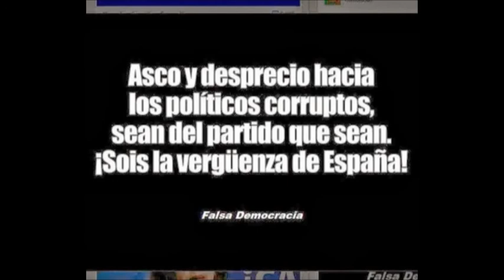La Brigada Del Vizio (Politicos De Mierda)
Si quieres que el video de tu grupo aparezca aquí, no dudes en contactar conmigo.

Y si quieres que tu grupo forme parte del futuro proyecto "Pumuky Rock Festival", no dudes en contactar conmigo.

Las condiciones, tanto para subir vuestros videos como para participar en el futuro proyecto del festival, es que seais un grupo Punk, Rock, Punk Rock, Anarko Punk, o cualquier estilo similar.